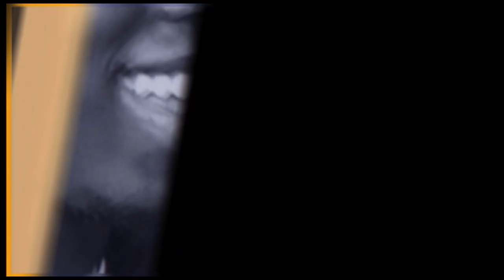FASHION POLICE AFRICA 155 1